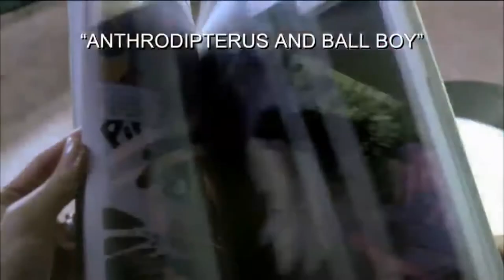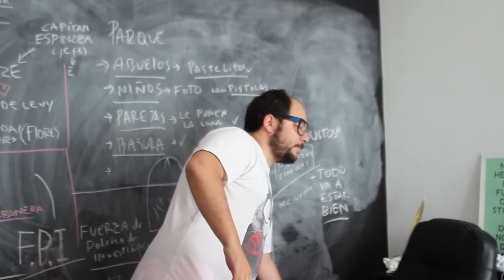COSECHA NACIONAL /NICOLÁS LÓPEZ